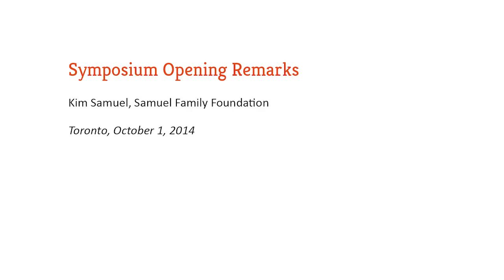Kim Samuel's Symposium Opening Remarks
Given at the Overcoming Isolation and Deepening Social Connectedness: Global Innovation and Local Practice symposium held in Toronto, Canada, October 1-3, 2014.